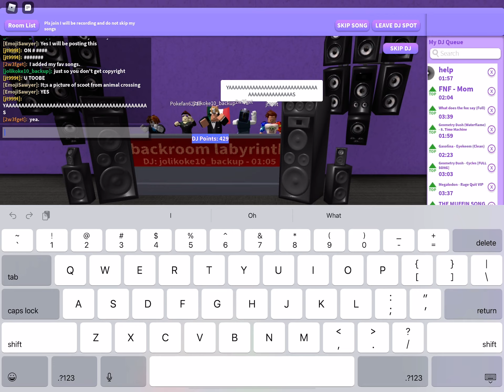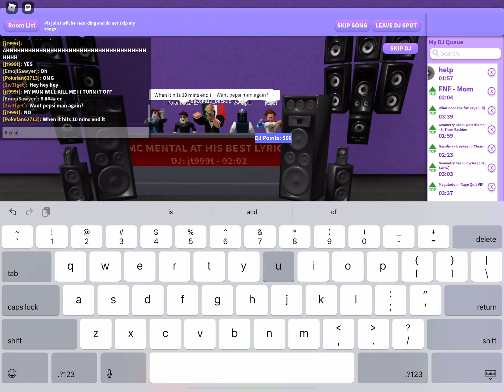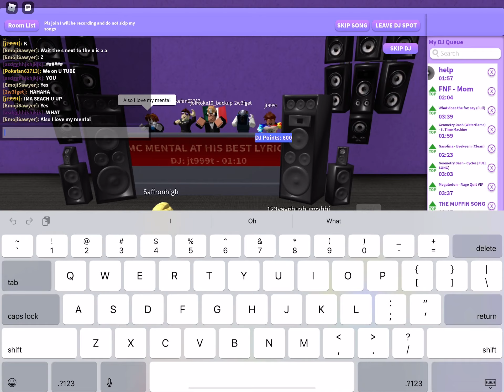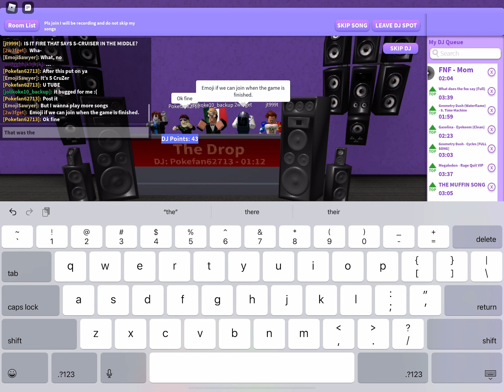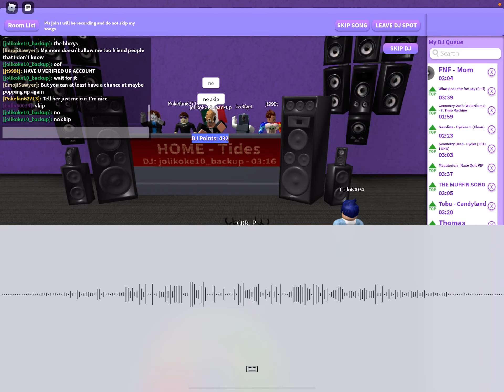SOMEONE JINXED ABOUT SOMEONE LEAVING THEN THE ROOM WOULD GET NOT POPULAR ANYMORE (Club DJ)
I am really convinced that someone actually jinxed that, but I thought this was gonna be a longer one. I wanted to play all the way to the muffin song but I thought it would be very long so I ended this and it’s only 22 minutes...what? But playing all the way to there would actually take forever though. Enjoy the video!

Songs:

help

FNF - Mom

What does the fox say (full)